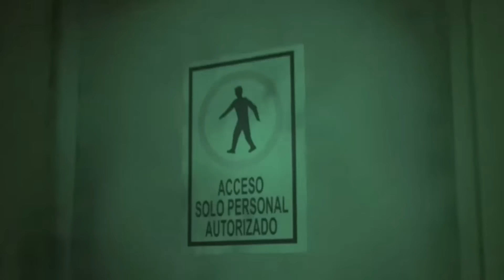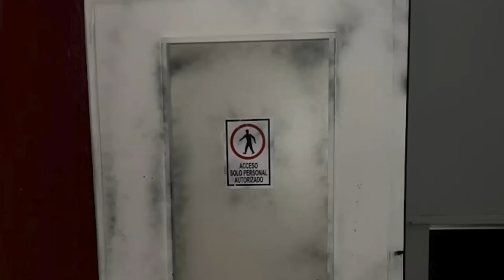🤯 50 COSAS que NO VISTE DE " VAMOS A BAJAR AL SÓTANO 6" DE FEDE VIGEVANI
Fede Vigevani nuevo video
Fede Vigevani teorías payasos de la deep wep
Fede Vigevani teorías alfa